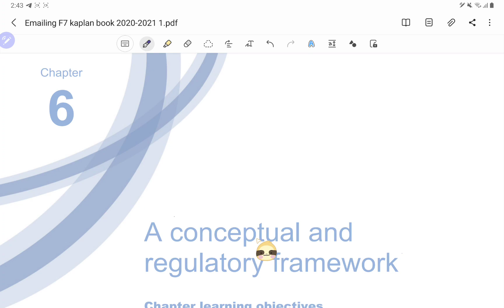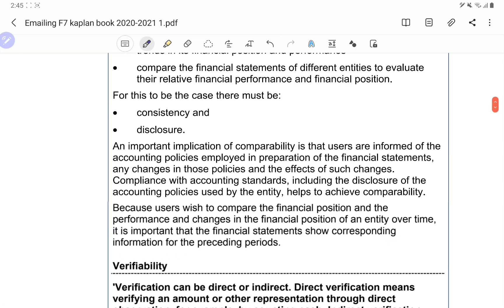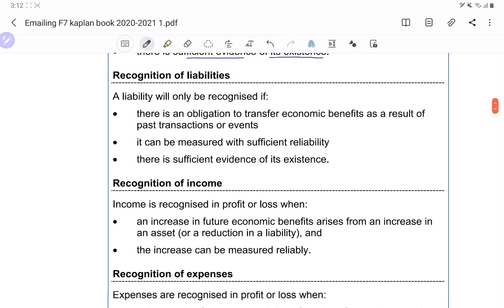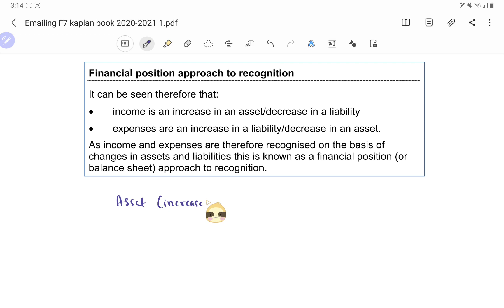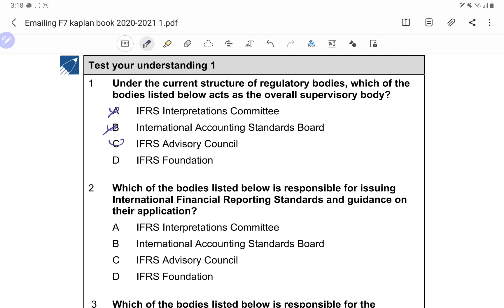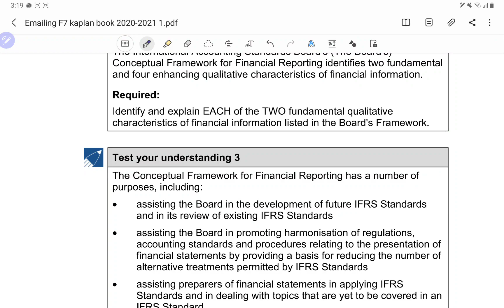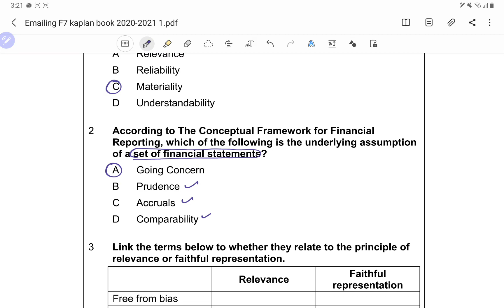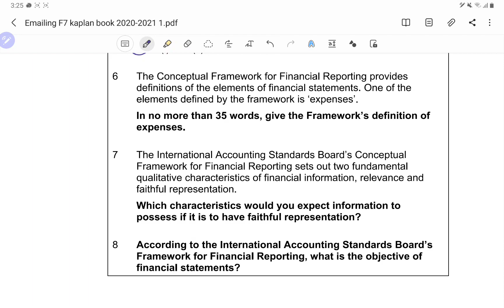ACCA F7-FR - Financial Reporting - Chapter 6 - A Conceptual and Regulatory framework (Complete)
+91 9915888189(for calling only). The video link for telegram group for F7 is

ACCA F7 FInancial Reporting
Topics Covered - Chapter 6 - A Conceptual and regulatory framework

Keep studying and in case of any query, kindly comment on the section below or you can message on my number  (please don't call). It is always advisable to buy the latest Kaplan textbook and exam kit from its official website. Below is the link to download the latest ACCA books that I have in PDF format

Any contribution from your side is most welcome:

For all the students residing outside India, my PayPal Accounts details are  -

For the students residing in Pakistan, you can use western union to transfer the amount as PayPal doesn't work in Pakistan

For students residing in India, below are my Bank details:
Account Holder - Usha Mittal

You can also Paytm or Google pay me only Number i.e.

1. Selling any lectures/pdfs
2. Asking students to DM him/her for any unethical activity
3. Sending inappropriate messages in the group and
4. Disturbs the group in any way